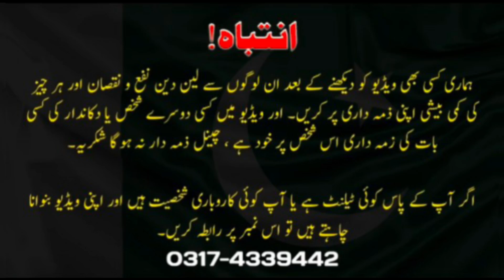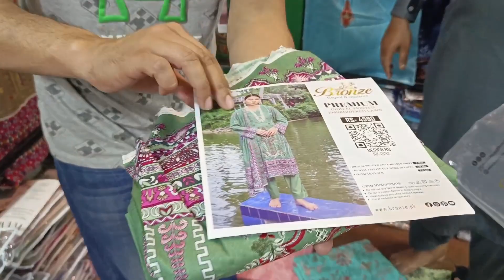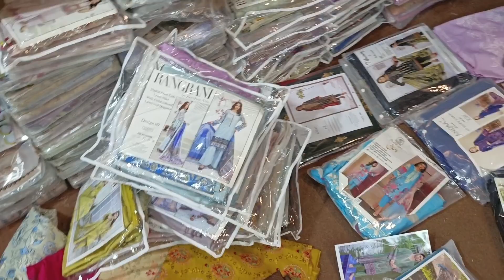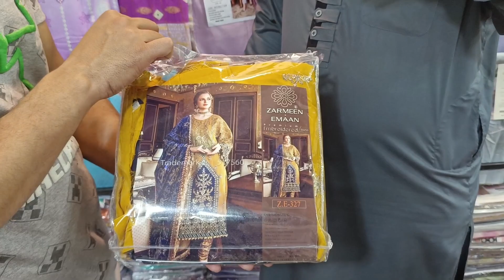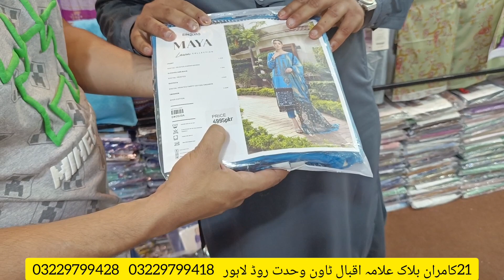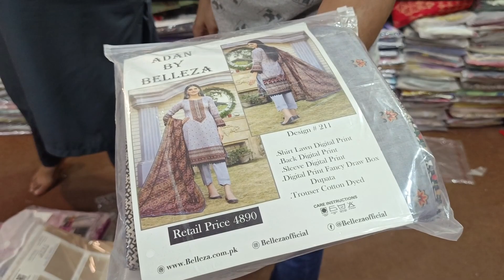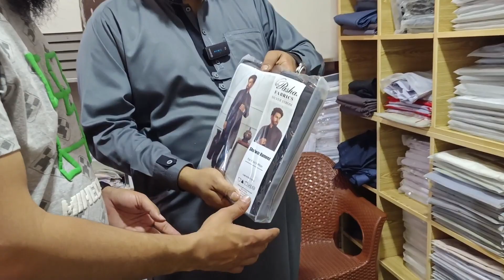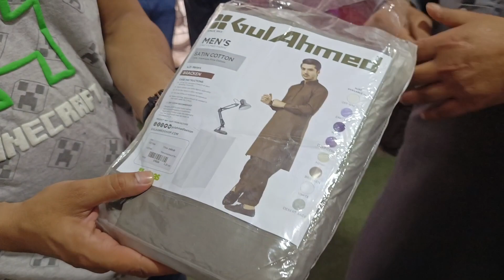Molvi On Fire | Brands Per Lag Gyi Sab Se Bari Sale | Nishat | Bareeze | Sapphire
Brand Trend 21 Kamran Block Allama Iqbal Town Lahore

Brand Trend Ofers , almost all ladies branded suit on super wholesale prices ,  you can get , khaadi , nishat , saspphire , bareeze , pretty rob new collection , rangrani , belleza new volumes , alkaram gents , gulahmed wholesale , sapphire gents collection all at one place , brand trend lahore